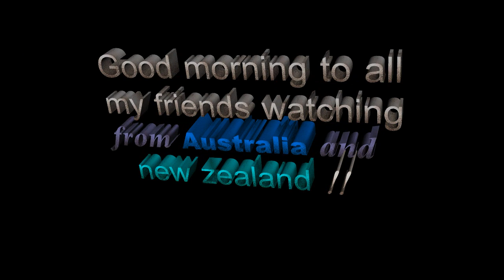fishing,μπερδεμενο ψαρεμα καλο για να το θυμαμαι,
sotos fishing